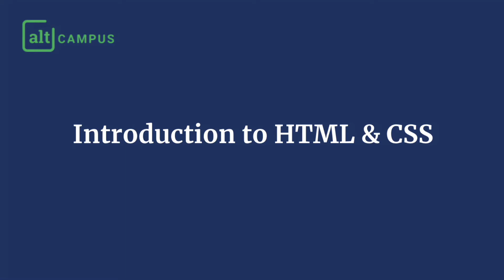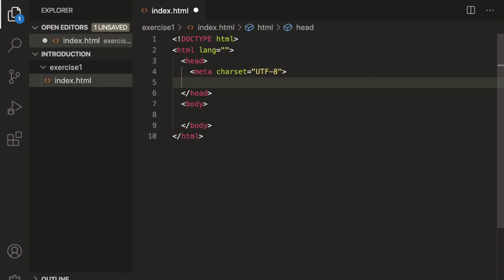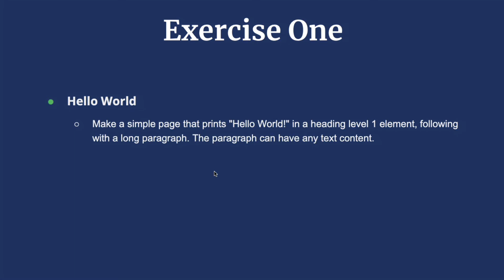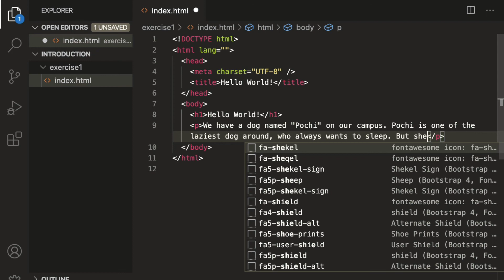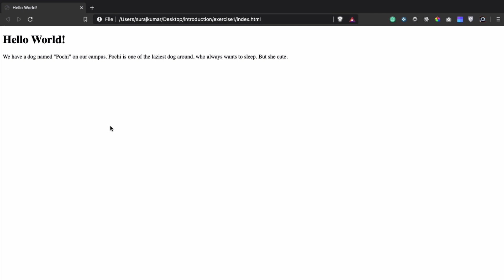Exercise1 - Hello World! in HTML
Let's create a web page displaying Hello World! using HTML.

- How to set up a standard HTML document?
- How to display Hello World! in heading level 1 element on a webpage.
- How to display s paragraph on a web page.

Course Description: A programming boot camp designed to help you develop full-stack web development skills and become job-ready.

It is 100% online
- Step-by-step learning content including explanatory videos, assignments, and real-life projects.
- Mentorship
- 14 Modules, 80+ Topics, and 200+ Exercises
- Learn Unix/Git. HTML, CSS, JavaScript, Node, React and Data Structure